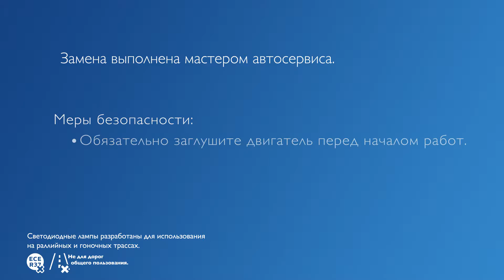PHILIPS УЧЕБНИК - Как заменить головное освещение Mercedes-Benz C-Class на светодиодные лампы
Узнайте как заменить галогеновые лампы на вашем Mercedes-Benz C-Class на светодиодные лампы от Philips.

Mercedes-Benz C-Class и LED-HL [≈H7] для ближнего света.

Перед использованием усовершенствованных светодиодных ламп убедитесь, что это разрешено законодательством.

Lumileds не несет никаких обязательств и/или ответственности за неправильное использование данной продукции.

Откройте для себя уникальную линейку автомобильных осветительных приборов и аксессуаров компании Philips на сайте